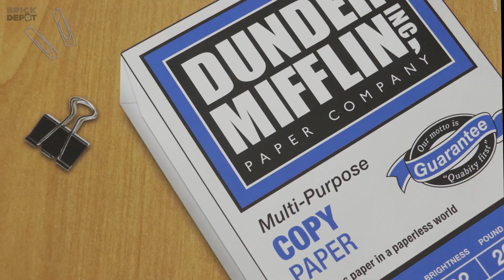Review LEGO Ideas The Office 21336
Setul LEGO Ideas The Office 21336 este disponibil în Magazinele Certificate LEGO și online pe BrickDepot.ro aici